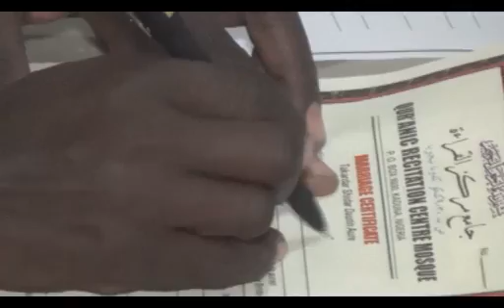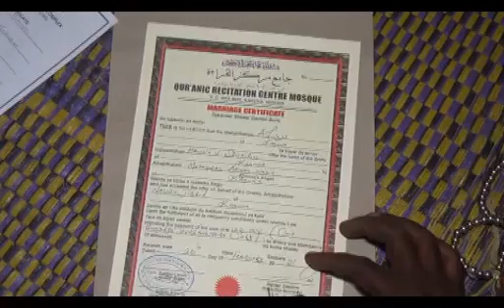DAURIN AUREN DIYAR SHU'AIBU HARKA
SOGIJI TV